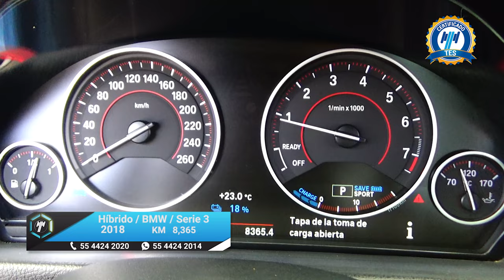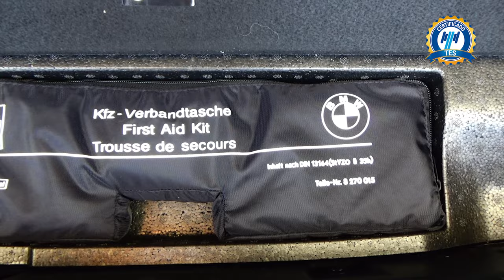BMW / Serie 3 Híbrido / 2018 - 15556